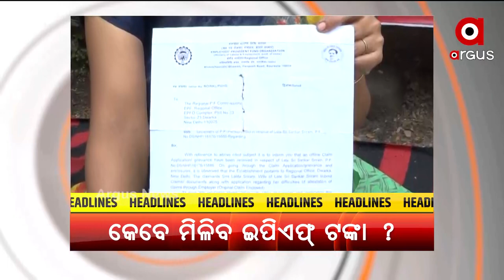HEADLINES 8 AM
ଡାହାଣୀ ସନ୍ଦେହରେ ବୃଦ୍ଧା ଓ ଝିଅକୁ  ନିର୍ଯାତନା
ଲୋକସଭାରେ ୧୨୭ତମ ସମ୍ବିଧାନ ସଂଶୋଧନ ବିଲ ପାରିତ
ଆଜି ଅନୁଷ୍ଠିତ ହେବ CII'ର ବାର୍ଷିକ ବୈଠକ
ଉଜ୍ବଳା 2.0ରେ ଗରିବଙ୍କ ପାଇଁ ଖୁସି ଖବର...
ମହିଳା ସ୍ବୟଂ ସହାୟକ ଗୋଷ୍ଠୀ ଆକାଉଣ୍ଟରୁ ଟଙ୍କା ଚଳୁ
କମ୍ପାନୀ ମାଲିକ ଓ ଇପିଏଫ କମିଶନରଙ୍କ ମଧୁଚନ୍ଦ୍ରିକା
କୂଳଖାଉଛି ନାଗାବଳୀ ଓ ବଂଶଧାରା